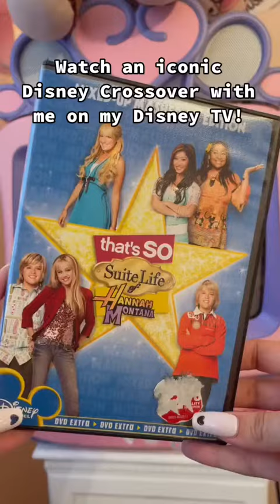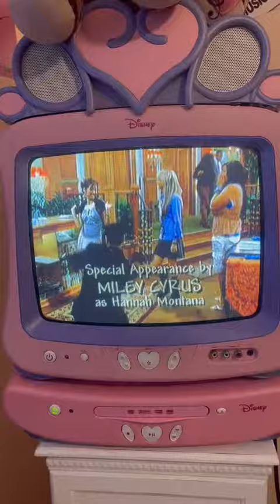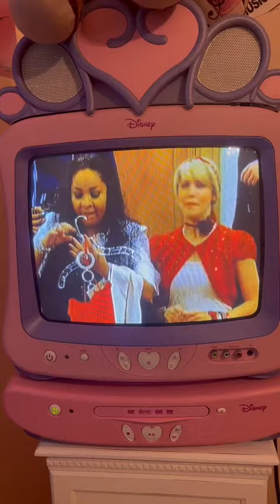Watch an iconic Disney Channel crossover with me!